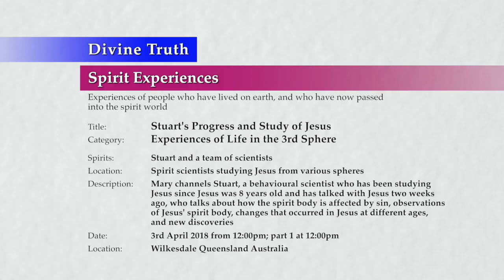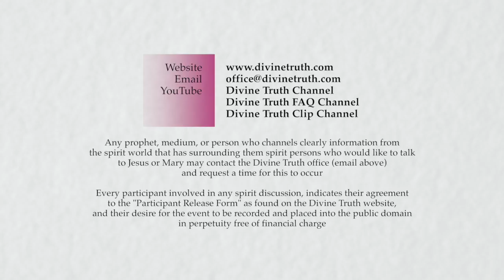20180403-1200 Stuart's Progress and Study of Jesus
Theme: Stuart's Progress and Study of Jesus

Location & Time: Wilkesdale, Queensland, Australia on 3rd April 2018 at 12:00pm; Session 3 Part 1 at 12:00pm

Description: Mary channels Stuart, a behavioural scientist who has been studying Jesus since Jesus was 8 years old and has talked with Jesus two weeks ago, who talks about how the spirit body is affected by sin, observations of Jesus' spirit body, changes that occurred in Jesus at different ages, and new discoveries

Chapters:
00:00:54  Introduction Stuart's Progress and Study of Jesus
00:01:41  New experiences and revaluation of belief systems
00:03:49  Spirit body, influences and attachment
00:18:18  Rapid degradation of the spirit body after passing
00:33:39  Stuart's observations of the women spirits attached to Jesus
00:51:02  Observation of God restricting malevolent women spirits

Title: Stuart's Progress and Study of Jesus
Type: Spirit Experience
Category: Experiences of Life in the 3rd Sphere
Spirits: Stuart and a team of scientists
Presentation: 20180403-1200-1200-JESMM-DT-SPR-SELSP3--Stuart's Progress & Study of Jesus